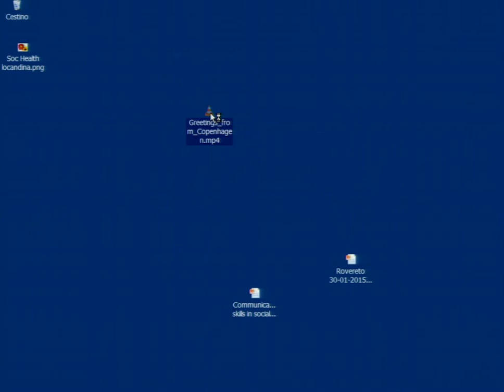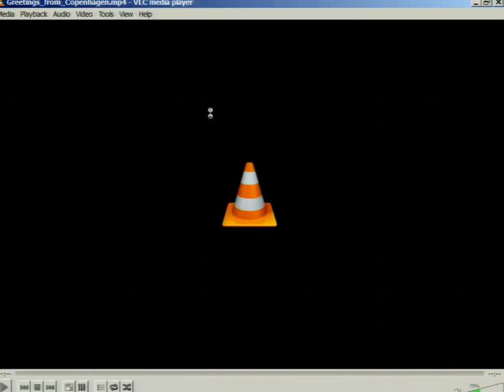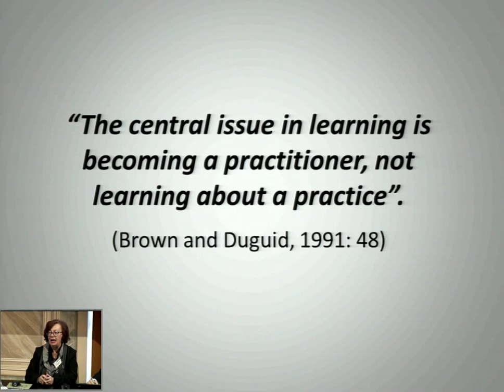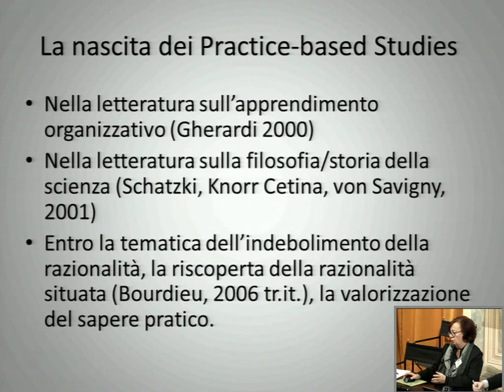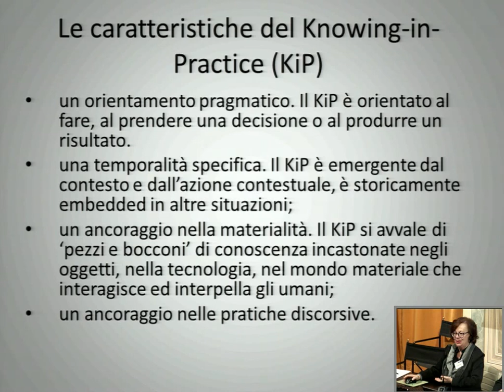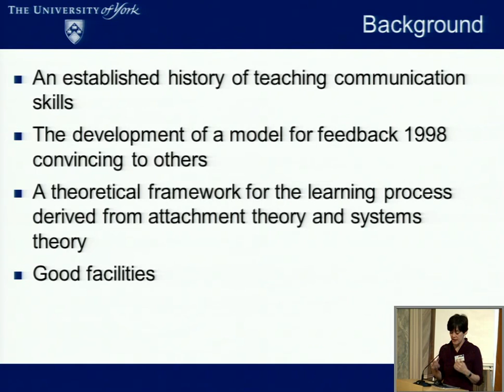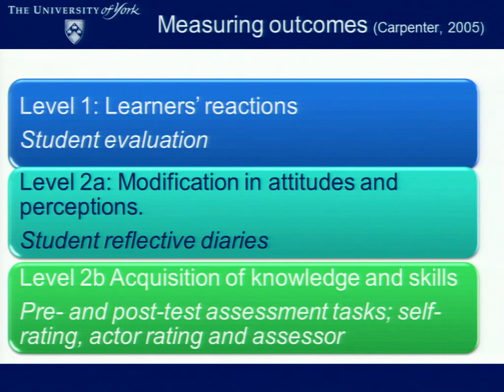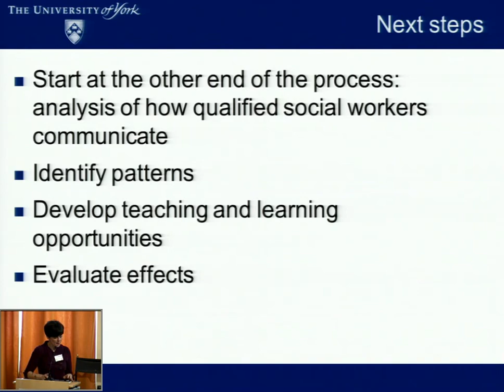SHE&T 2015 - Open. Introduction. Key note speakers (I).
Social Health Education and Training - Rovereto (TN) Italy
University of Trento - Department of Psychology and Cognitive Science
International Conference
Social Health Education and Training
Friday 30th - Saturday 31st January, 2015

Friday 30th January, 2015 @ 9:00 a.m.

Open (with translation) Conference Room

Remo Job – Director of Department of Psychology and Cognitive Science - Rovereto, University of Trento, Italy
Sara Ferrari – Autonomous Province of Trento, Councillor of University, research, equal opportunities and youth policy,

Italy
Benny Andersen – President AIEJI, International Association of Social Educators

Introduction

Social Health Education and Training: exploring from Italy
Dario Fortin (Department of Psychology and Cognitive Science, University of Trento, Italy)

Key note speakers: (ted talking with translations)

Communication skills in social work university training
Juliet Koprowska (Department in Social Policy and Social Work, University of York –UK)
Learning and knowing in practice
Silvia Gherardi (RUCOLA, University of Trento, Italy)
Alternative routes of economic development for the life and health of citizens
Fabio Salviato (FEBEA – Federation of Ethic and Alternatives Bank)
The Biopsychosocial paradigm in health promotion
Alberto Zucconi (World University Consortium – IACP)

Round Table (with keynote speakers)

Chairman:
Antonio Samà (Department of Health and Wellbeing, Canterbury Christ Church University – Canterbury, UK)
Dario Fortin (Department of of Psychology and Cognitive Science, University of Trento, Italy)